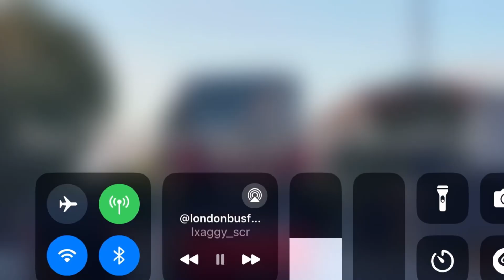(SURVIVED WITHDRAWAL) Journey on the Arriva London Enviro 400 T214 LJ61 CGO on bus route 217